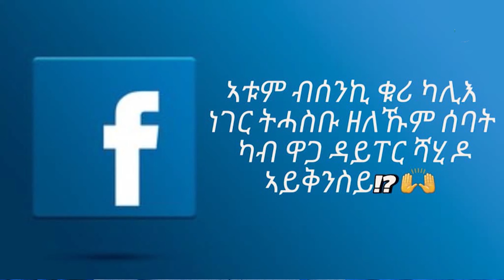ንክልተ ወርሒ ሰብ ዝገብረኒ ሰብ ዶ የለይ!? - ፋሽን ጥቅሲ . . .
Hey Everyone!  Welcome To HARAMBEE SHOW WITH MULE | ሓራምቤ ሾው ምስ ሙሌ